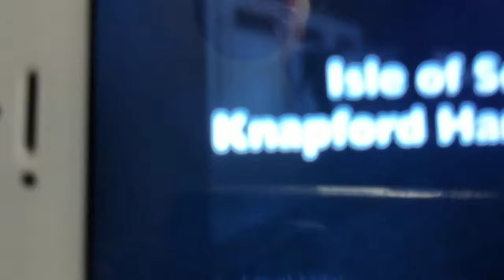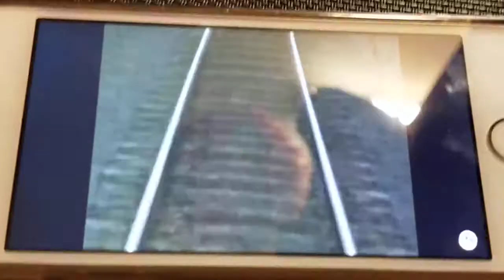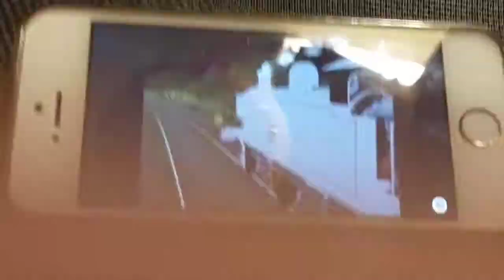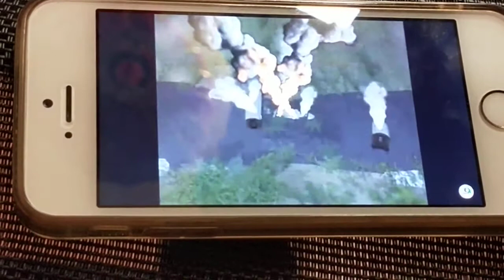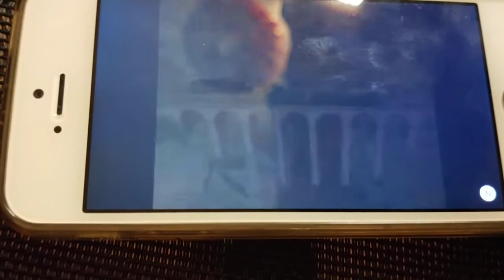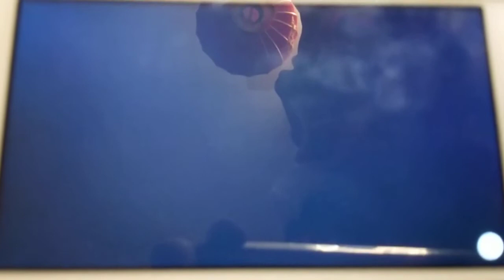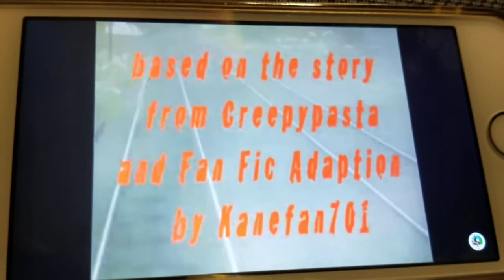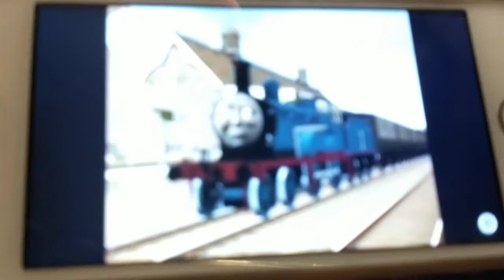2020年8月27日